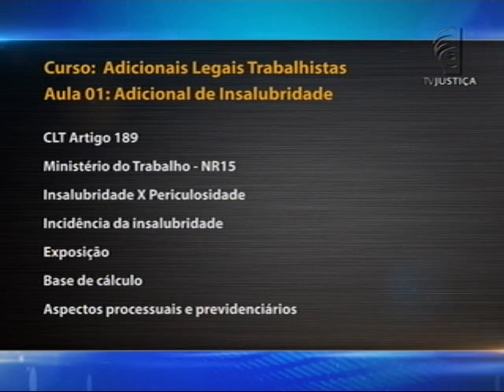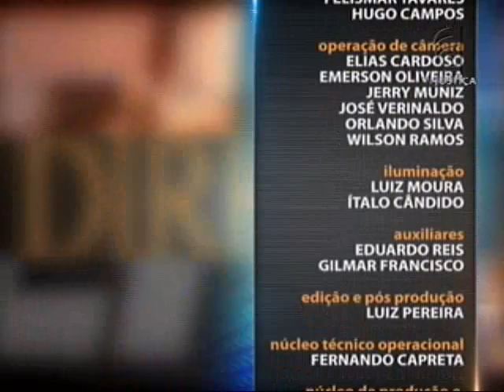Direito do Trabalho - Adicionais Legais Trabalhistas aula 1